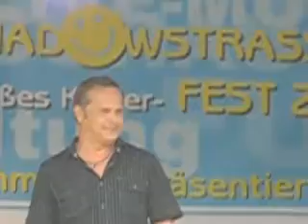Thorsten Sander-IL Futuro con te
Schadowstrassefest 21 und 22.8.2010 in Düsseldorf